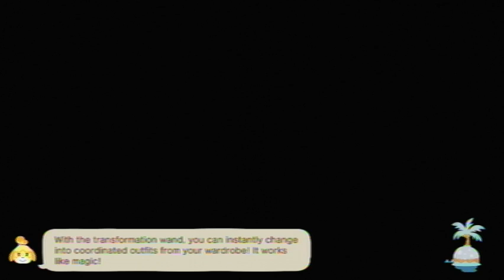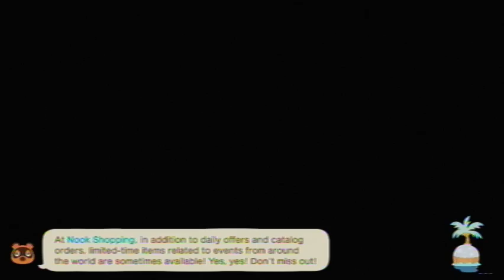Animal Crossing: New Horizons [Day 670]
Played on: January 18th, 2022 (UTC-5:00)

Current Neighbors
Felicity
Gabi
Kiki
Chrissy
Bunnie
Cookie
Rosie
Bree
Cherry
Bluebear (Sick)